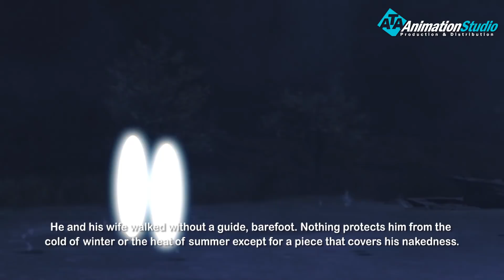ماذا فعلت حواء عندما أكل سيدنا ادم عليه السلام من الشجرة المحرمة